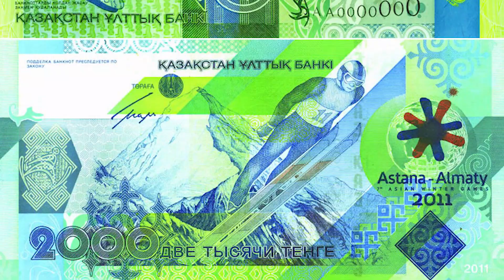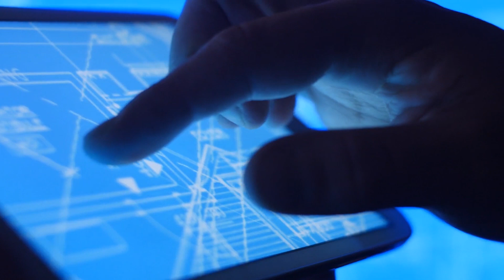Мост SAN SHAN в Китае - Новое Чудо Света!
Право на проведение зимних Олимпийских игр в 2022 году завоевала  китайская столица Пекин. Но из-за недостатка снега в центральной части города, некоторые виды соревнований проведут в ее северо-западном районе – Чжанцзякоу. С 2015 года Китай вовсю готовится к важному событию, обещая быть гостеприимным. И важной частью радушия страны восходящего солнца станет мост Сань-Шань, обеспечивающий транспортировку спортсменов через реку Гуи в горном массиве Чжанцзякоу.
Проект моста Сань-Шань разработали специалисты международного архитектурного бюро Penda, специально к Олимпиаде-2022.